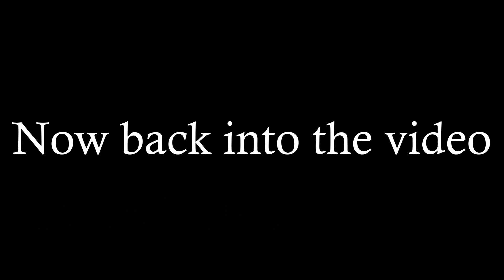January 2024 of the Podbeskidzie Bielsko-Biała Career Mode Series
In this episode of the Podbeskidzie Bielsko-Biała Career Mode Series we go through the month of January in 2024.